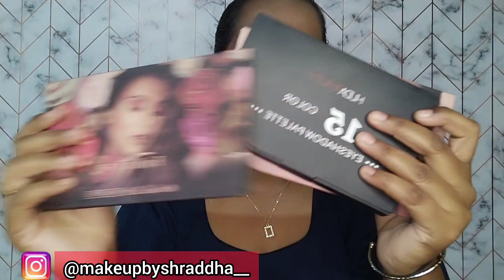OMG🤯 I purchased Huda Beauty Eyeshadow Palette From Meesho under ₹200😱🤩 |Honest review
Hello guys,
aaj is video me mene aapko meesho ke huda beauty ke eyeshadow palettes dikhaye h and mene just ₹200 me purchase kiye h or me just aaplogoko review share kar Rahi hu but this is fake huda beauty palette,

All the content of this video/channel is made by the channel owner(shraddha),all information in the video should not be considered as substitute for professionals.